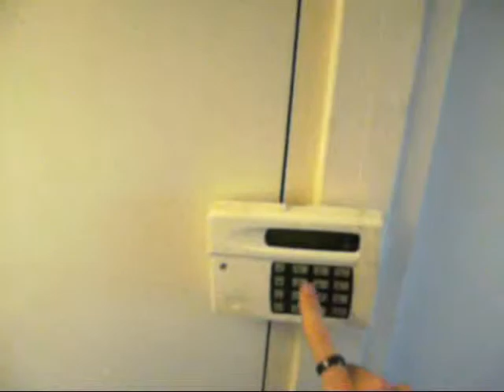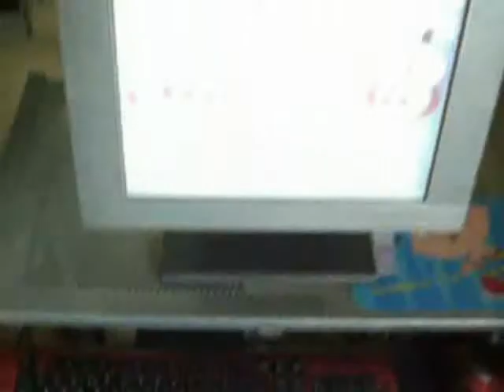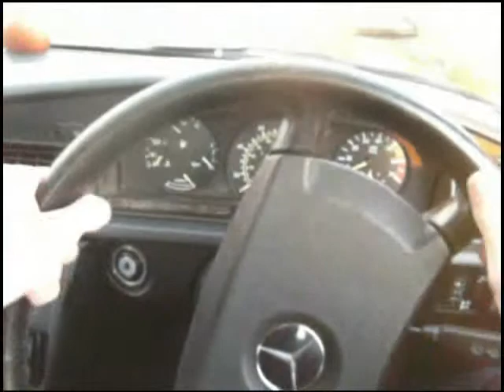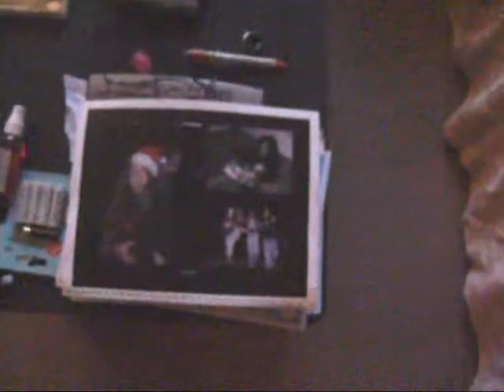Goldeneye N64 - vintendo's mission.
based on the N64 goldeneye, i have created my own mission. starting in st agnes i drive to truro to meet Dr Sleigh at his research offices. can i get the secret data i need without being caught?
complete with many rad sound effects and music from the game. this really is some of my best work.